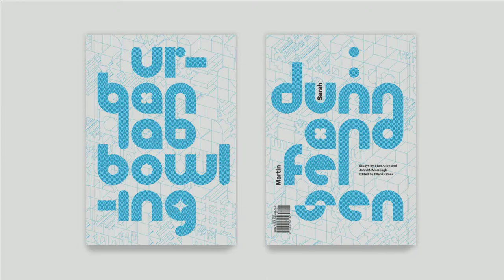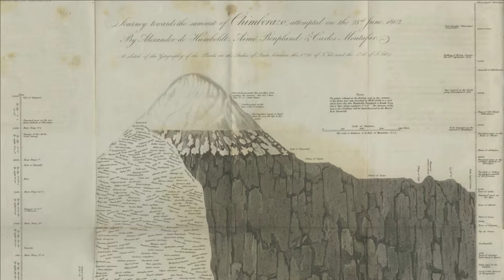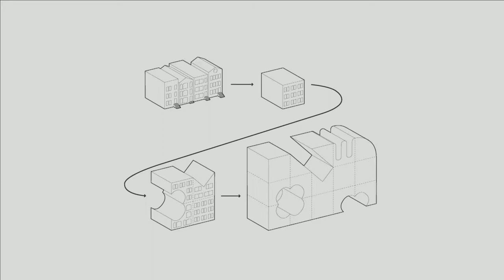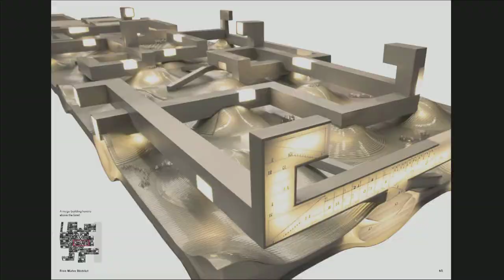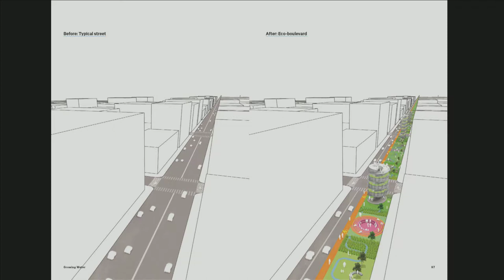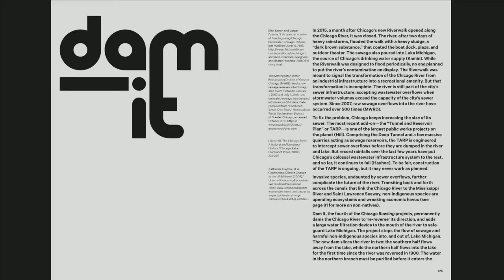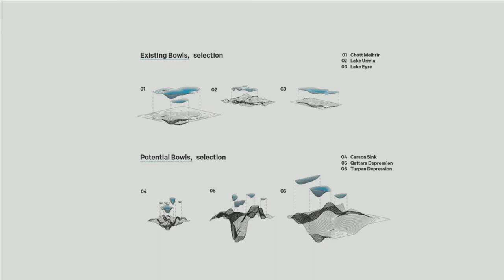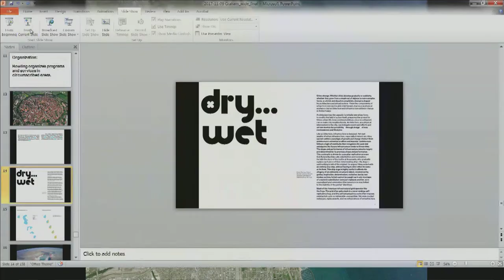Talk and Book Launch: URBANLAB: Bowling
UrbanLab presented their new Graham funded book, "Bowling: Water, Architecture, Urbanism," which investigates the symbiotic relationships between architectures of quality and infrastructures of quantity in Chicago, New York, and the Sun Belt. The book is a conjecture of what a comprehensible city could be to combat (real and predicted) natural crises—through design-based analysis and experimentation.

UrbanLab is an architecture and urban design office cofounded by Sarah Dunn and Martin Felsen. The practice blends design and research to produce uniquely progressive, site-specific projects, resulting in a new aesthetic for environmentally resilient architecture, landscapes, and public space. The office’s realized projects range in scale from small houses to urban districts.

Book launch recorded on November 11th, 2017